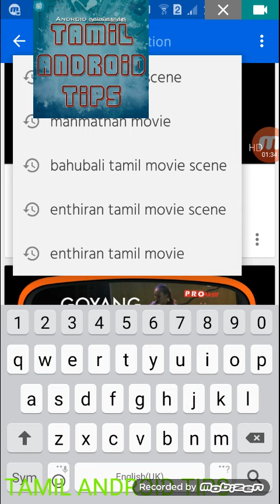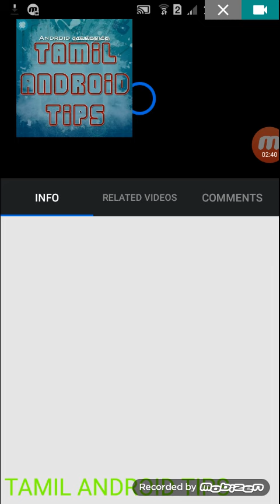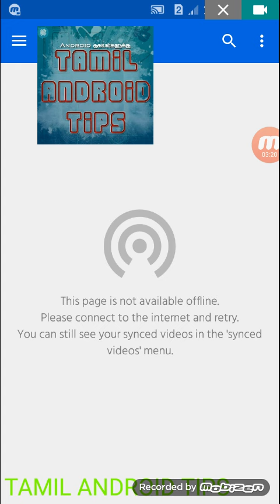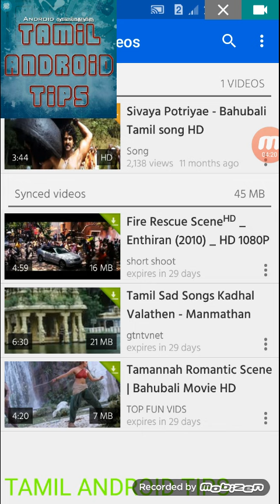HOW TO FULL MOVIE WATCH OFFLINE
DOWNLOAD  LING